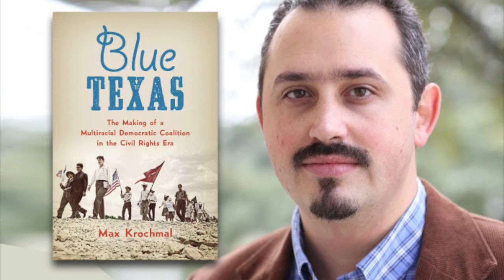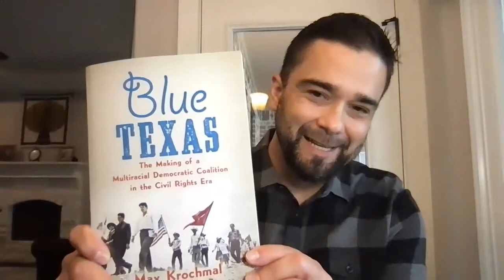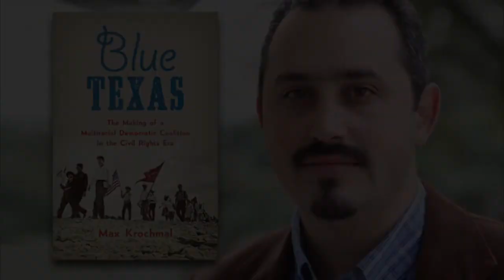Latinx Talk talks with Max Krochmal on his book, Blue Texas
Latinx Talk talks with historian Max Krochmal on his award winning book, Blue Texas.